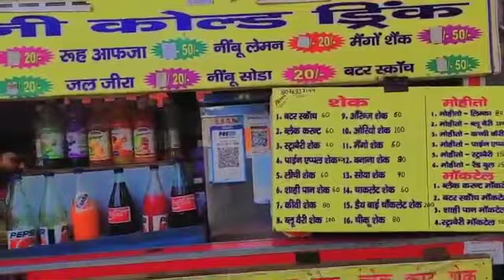Delhi 's First Volcano Soda & Fuljar Soda | Delhi Street Food | ₹ 20/- only | 💥दोस्तों कति जहर है 💥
जो है घट घट का वासी

उसे कहते है

RIDEROFKASHI

Today's blog is on the Delhi First volcano soda in bhola nath nagar East delhi Shahdara

Address: Bholanath Nagar Marg Near Babu Ram School , East Rohtash Nagar , Shahdara , Delhi - 110032